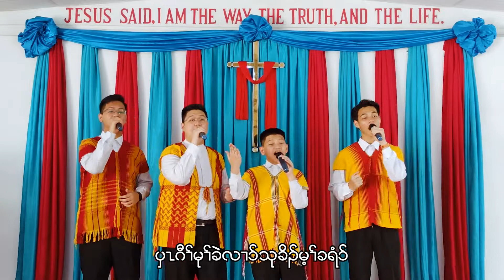"လဲၤထီၣ်လၢတၢ်ဒုးပူၤ" - "လဲzထီဉ်လrတ်rဒုးပူz" - San Hnit Brothers (Karen Song)